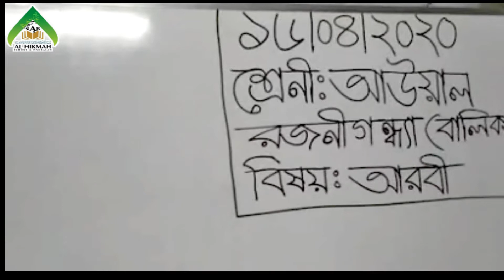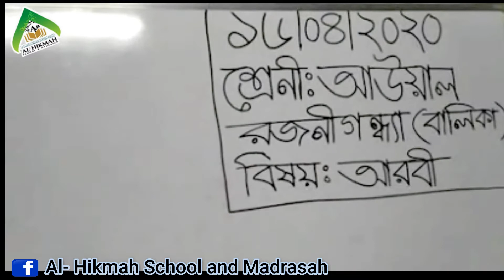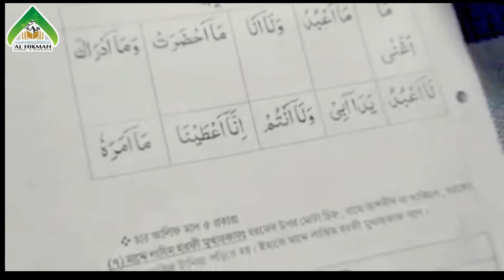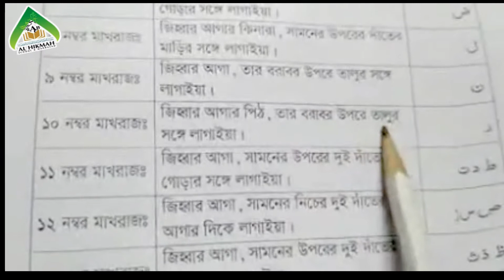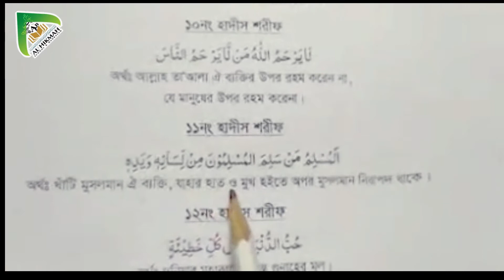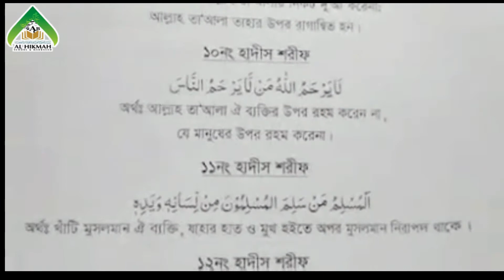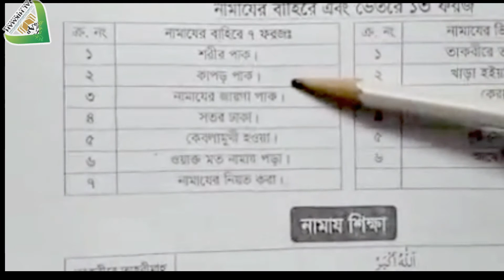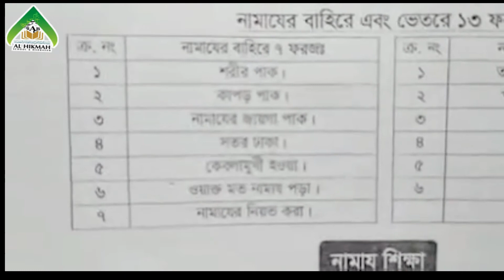Awaal Rajonigandha Balika || 16/04/2020 || Al-Hikmah Model School and Madrasah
Class Teacher: Aeysha Akhter
Arabic Online Class
15/04/2020
Al-Hikmah Model School and Madrasah
Class: Awaal Rajonigandha balika arabic